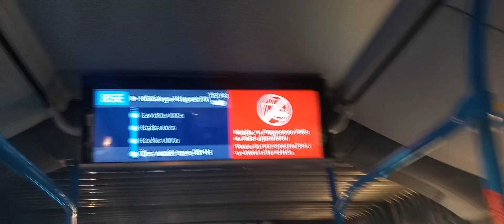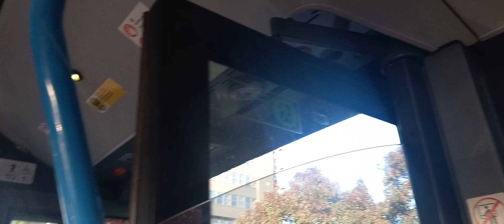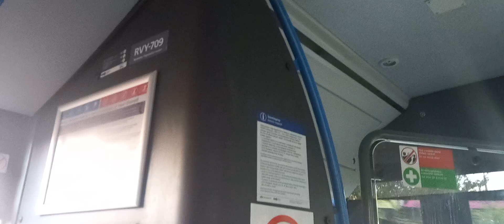🔴 85E ▶ Örs vezér tér M+H ➡ Kőbánya Kispest M |Mercédes benz Conecto G | RVY-709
Szia, ez itt az Nagy Marci  csatorna, itt főleg Gameplayek lesznek!
Ha szeretnéd támogatni a csatornát ezzel tudod megtenni:
FELIRATKOZÁS
MEGOSZTÁS

Zene cime : 8. Redbone - Come and Get Your Love "Guardians of the Galaxy"

Elérhetőségek:
Faccebook:

 / ropigamertm
Barátnőm Youtube csatornája ide is kérem feliratkozzni
Barátnőm youtube csatornája - Alexandra Kemény:

 / banyai_cato.  .

Gépem:
Gépház: FSP (fekete)
Alaplap: MSI B510
Processzor: Intel(R) Core(TM) i5-10400F CPU @ 2.90GHz   2.90 GHz
Processzor hűtő: be Vizhűtés
Videókártya: Asus GeForce GTX 1060 OC 6GB GDDR5 128bit
Ram: Kingston FURY Beast 64,0 GB DDR4 3200MHz
Tápegység: Power
SSD: Kingston SSDNow 2TB Vicseszter 1T Bit

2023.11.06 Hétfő